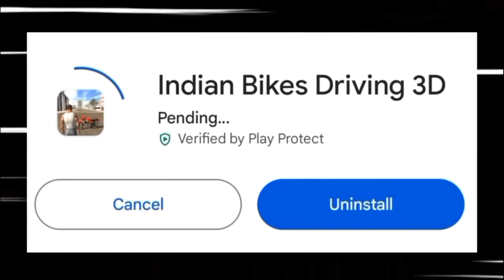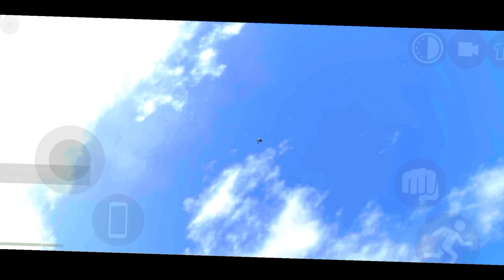DON'T PRESS THIS MYSTERIOUS BUTTON - INDIAN BIKES DRIVING 3D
Welcome to Vishesh Playz

On this channel I will share all new updates, myths and awesome Indian bikes driving 3D game glitches that will blow your mind 😎

Game Tags & Queries:

indian bike driving 3d game ka new cheat code
indian bike driving 3d game story video
indian bike driving 3d gameplay
Gameplay
Gameplay Video in Hindi
Indian bikes driving 3d 2024 myths
Indian bikes driving new myths 2024
Hindi Gameplay